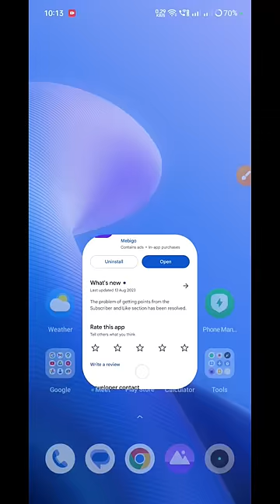📢1 घंटे में 1k | Subscriber kaise badhaye |subscribe kaise badhaye| youtube subscriber kaise badhaye